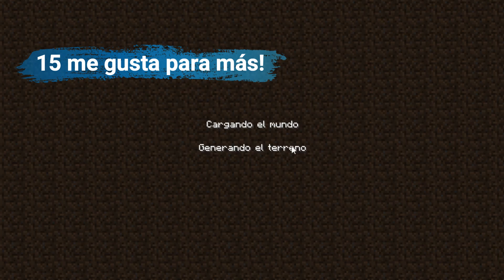SI VEO UN DINOSAURIO EL VÍDEO TERMINA!- Minecraft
✅ MIRA LA DESCRIPCIÓN ES IMPORTANTE ✅

Espero que te guste, NO OLVIDES, dejar tu ME GUSTA Y COMENTAR! ( ͡° ͜ʖ ͡ °)

Si quieres un saludo en el próximo vídeo de Skywars comentalo y lo haré!
                        💎¿QUIERES JUGAR CONMIGO Y MAS? 💎
                        💲DONA AQUI PARA MEJORAR EL CANAL:💲
                      👉CREADOR MINIATURA/INTRO/ SIGANLO!👈
                          ⚔SERVERS DONDE SUELO JUGAR:⚔
 🔹ZoneCraft: play.zonecraft.es (Jugue aqui en el video)

Canción
Más Y Más
Artista
AEI (en representación de NCS); Featherstone Music (publishing) y 4 sociedades de derechos musicales

Canción
Weakness
Artista
Prismo
AEI (en representación de NCS); LatinAutor, BMI - Broadcast Music Inc., Featherstone Music (publishing) y 12 sociedades de derechos musicales

Canción
Dreams
Artista
Lost Sky
AEI (en representación de NCS); Featherstone Music (publishing) y 2 sociedades de derechos musicales

Canción
Howling
Artista
Cartoon, Asena
AEI (en representación de NCS); Featherstone Music (publishing) y 1 sociedades de derechos musicales

Canción
Superhero (ft. Chris Linton)
Artista
Unknown Brain
Sony ATV Publishing, ASCAP y 3 sociedades de derechos musicales

Jugador de Skywars, Packs Fps, Combos y Breezilys y Granjero a veces xD